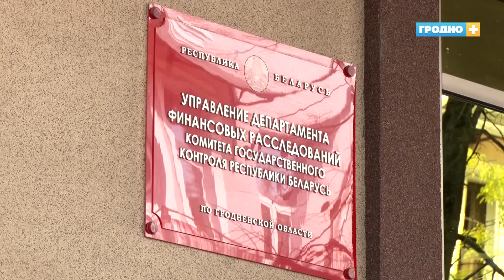Комитет государственного контроля активно борется с нарушениями и недостатками в школах